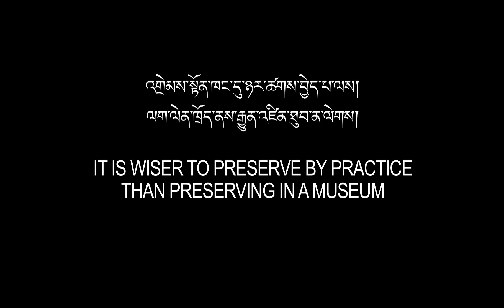A short film "Culture" by the students of Petoen School's photography and filming club.